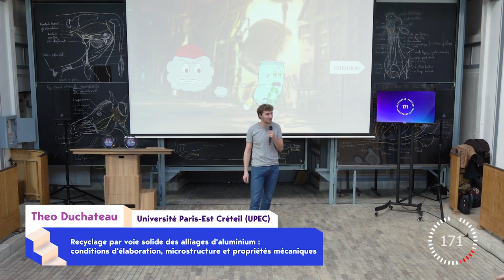Finale MT180 édition 2024 Paris-Est Sup - Théo DUCHATEAU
Théo de l'Université Paris Est Créteil a présenté sa thèse en 3 minutes à la finale Paris-Est Sup de MT180 : "Recyclage par voie solide des alliages d'aluminium : conditions d'élaboration, microstructure et propriétés mécaniques".